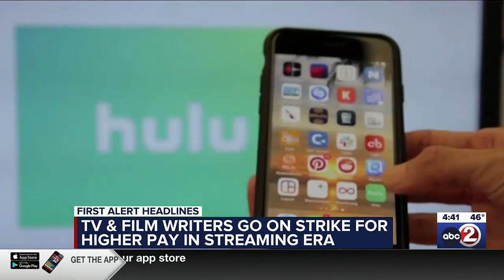DEBRIEF: Proposed bill to allow 14–17-year-olds to serve alcohol at restaurants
A new bill proposed by Republican lawmakers is pushing to change the age limit for serving alcohol to fourteen years old.